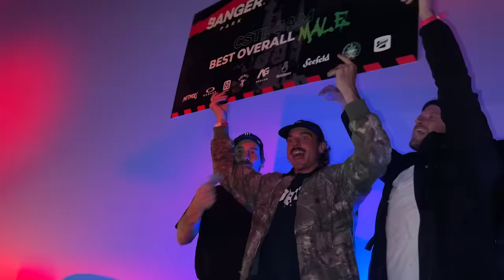DIYX CSTL JAM 2023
Hear Ye Hear Ye!

The legendary DIYX Strt Jam returned for the fourth chapter! Snowboarders and skateboarders from around the world were invited by host Ethan Morgan to throw down over some of the most unique spots in history, and party hard ‘medieval style’ up in the historic Seefeld Magic Castle in Austria.

Featuring: Ethan Morgan, Juho Laine, Hrund Hanna Thor, Narco Sulab, Pat Fava, Sparrow Knox, Joe Simpson, Spencer Schubert, Halldor Helgason, Rene Rinnekangas, Zeb Powell, Austin Vizz, Oyvind Kirkus, Egan Vint, Jake Yanko, Yam Behar, Dusty Hendrickson, Willon Voges Fernandes, Henna Jkola, Lorenz Vyslozil, Paul McEller, Benny Milam, Luke Winklemann, Mia Brookes, Rob Roethler, Martin Cattaneo, Jan Hirt, Dlamini Dlamini, Jordan Thackeray, Justin Sommer, Doobie, Patrick Hofmann, Lolo Derminio.